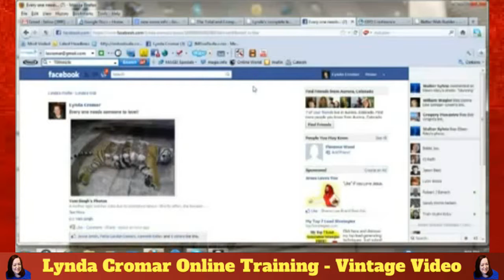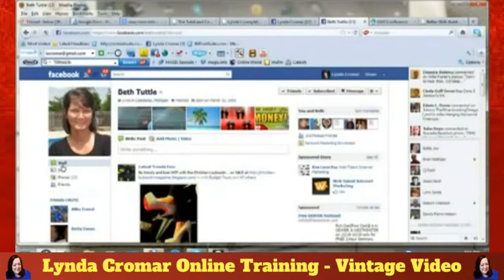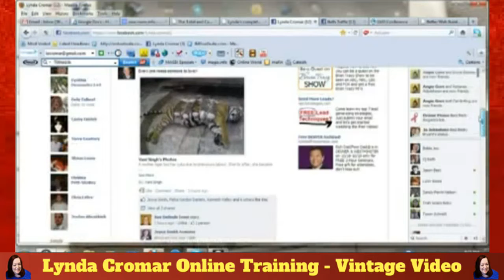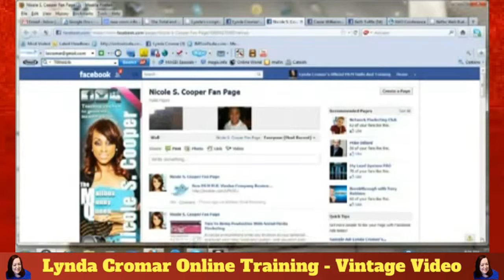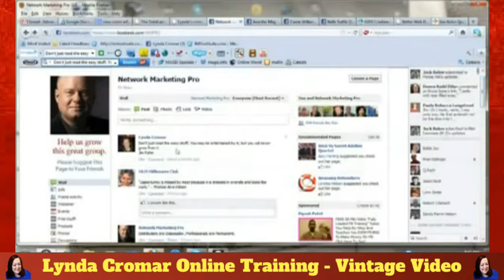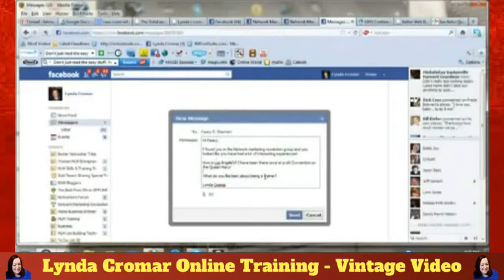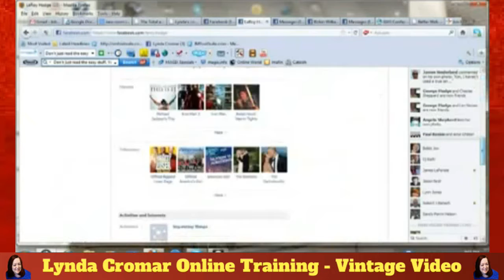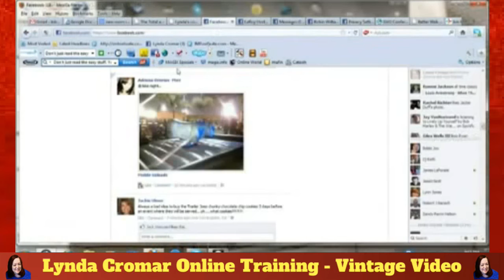Friday Facebook Mastermind For Facebook entities how find networkers